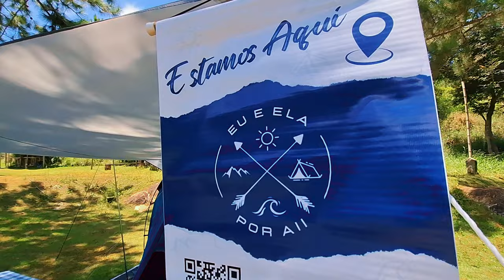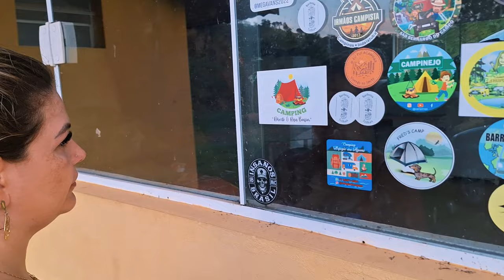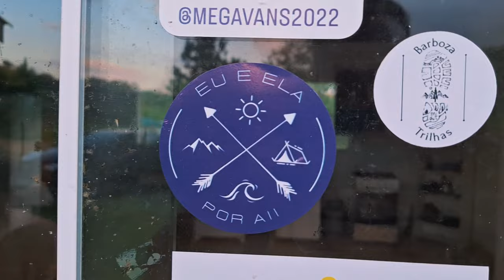UM CAMPING BEM PERTINHO DE SP | CAMPING REFÚGIO DAS ÁGUAS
"A vida é mais do que ficar só esperando”
By Jesse Koz (Shurastey or Shuraigow)